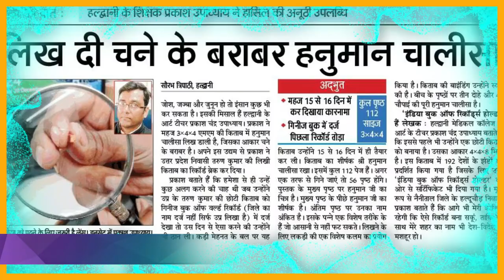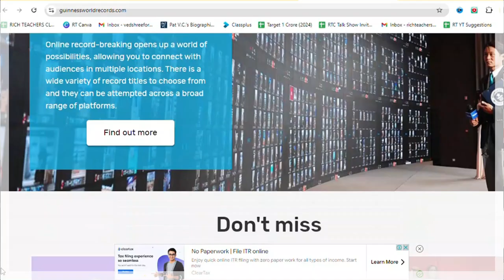World Smallest Religious Handmade Book - Guinness World Records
World Smallest Religious Handmad Book - Guinness World Records |

अगर आपके पास उत्तराखंड से सम्बंधित कोई किस्सा या कहानी है और आप भी उत्तराखंड uttarakhand के development के लिए कुछ करना चाहते हैं तो हमारे Guruji Uttarakhandi पॉडकास्ट में as guest आपका बहुत बहुत स्वागत है

जय भारत, जय उत्तराखण्ड